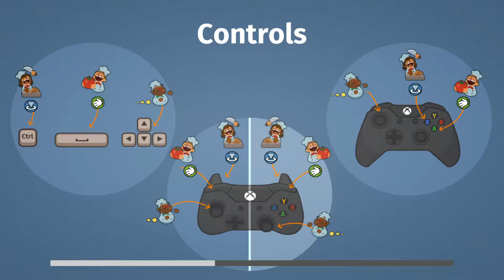Overcooked Episode 10 Around the Galaxy